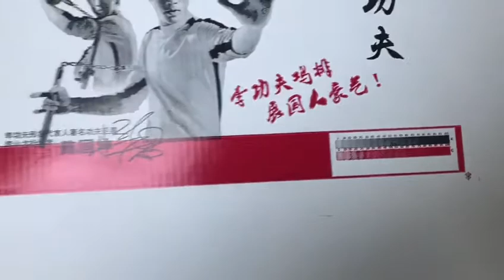semi auto chain printer slotter die cutter machine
Welcome inquiry!